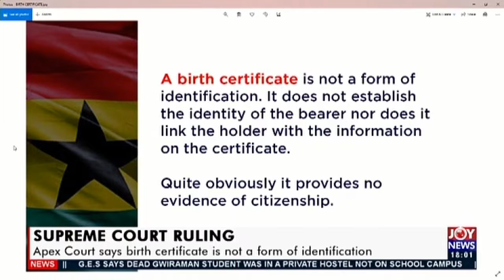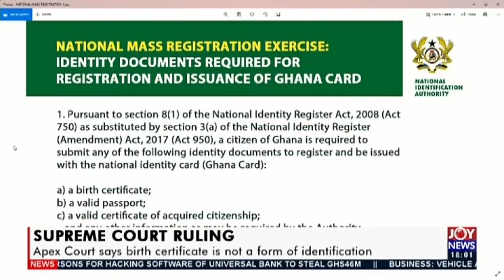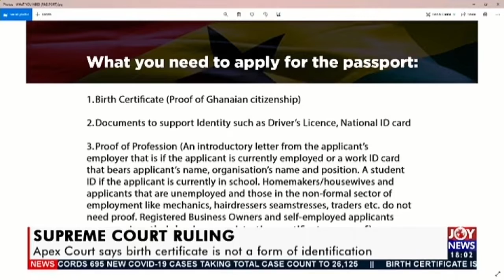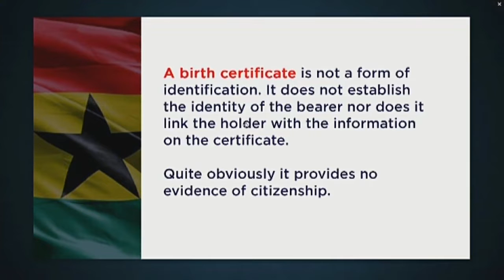Supreme Court Ruling - UPfront on Joy News (16-7-20)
Apex Court says the birth certificate is not a form of identification